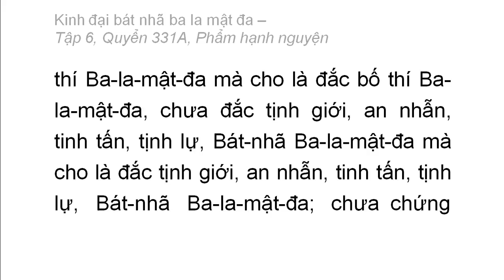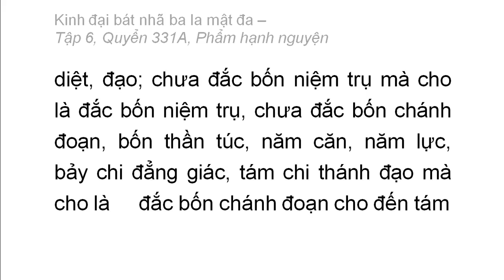Quyển 331A: Kinh đại bát nhã ba la mật đa - Phẩm hạnh nguyện (rất hay) (331/600) (7)